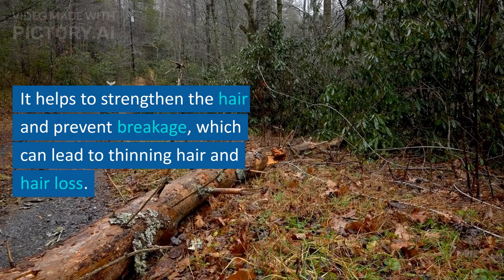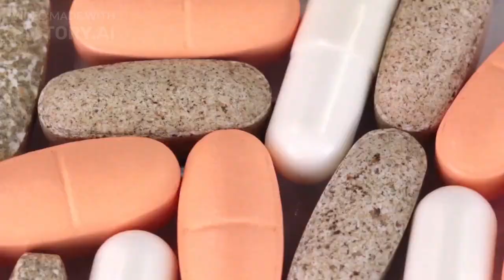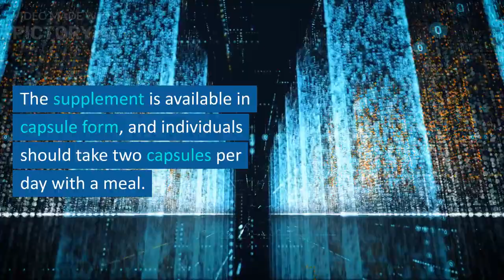What is DivineLocks (Does this work for your hair?)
We hope that you found the information helpful and informative. Divine Locks is a natural hair supplement that is designed to promote healthy hair growth, prevent hair loss, and improve the overall health of the hair.

The supplement contains a blend of natural ingredients, including biotin, folic acid, bamboo extract, and vitamins A, C, D, and E. Each of these ingredients plays a unique role in promoting healthy hair growth and preventing hair loss.

Divine Locks is easy to take and can be incorporated into a daily routine. The supplement is available in capsule form, and individuals should take two capsules per day with a meal. With its blend of natural ingredients, Divine Locks offers a safe and reliable way to support your hair growth journey and improve the overall health of your hair.

Thank you again for watching, and we wish you all the best on your journey towards healthy, beautiful hair.